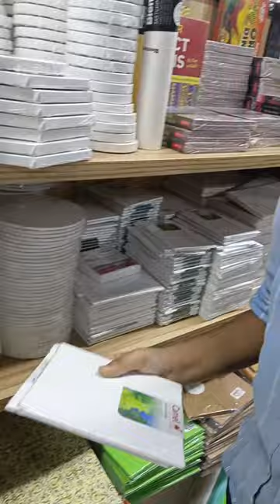Royapettah -Hindustan trading company.One store for all Arts and craft items and stationery items